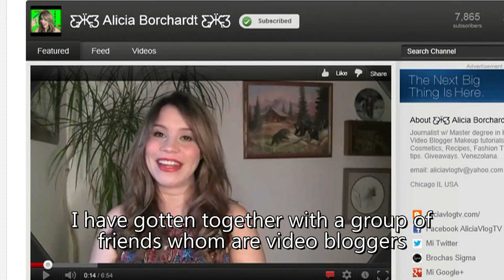Actividades para niños/Fun activity for kids at home